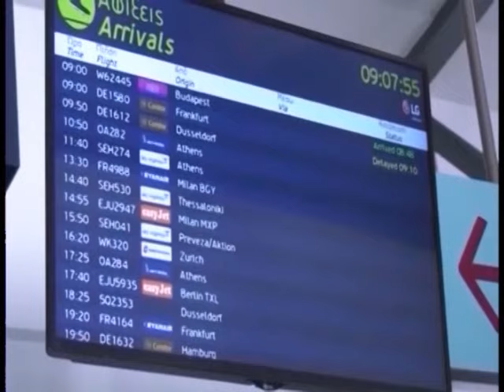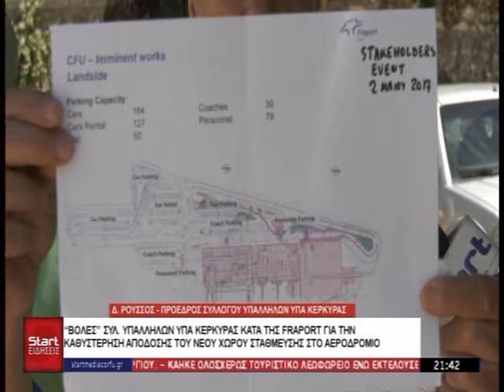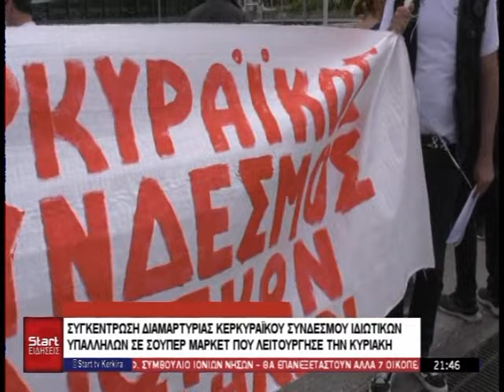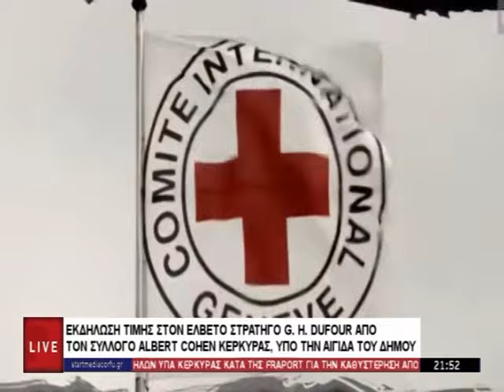ΚΕΝΤΡΙΚΟ ΔΕΛΤΙΟ 26 05 2024